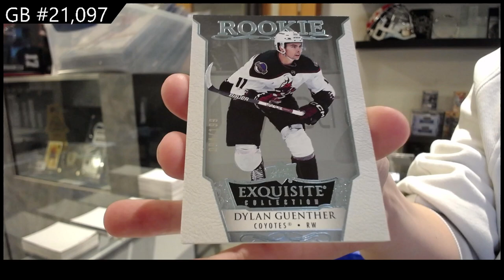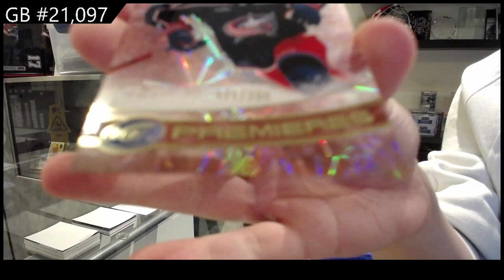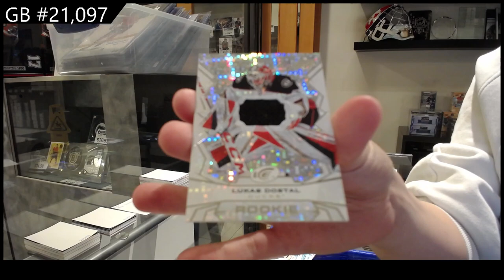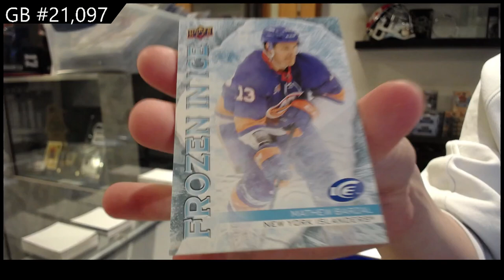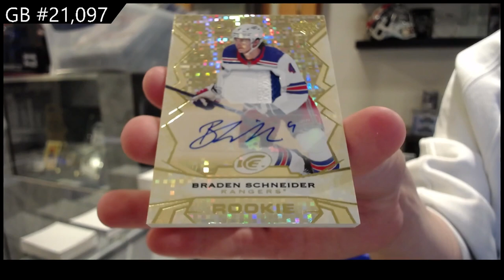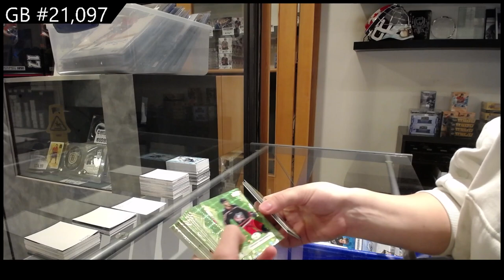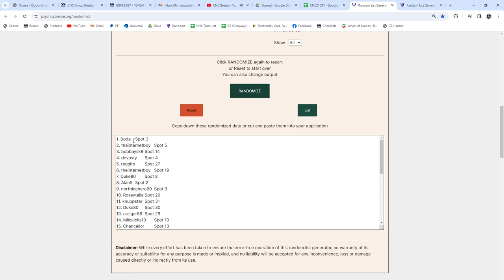2022-23 Upper Deck Ice Hockey 3 Box Break - CNC GB #21,097